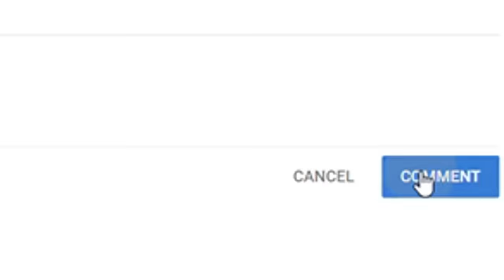توب 5 - شركات العاب نصبو عليك و خلوك تشتري نفس اللعبة مرتين! 😱🤯